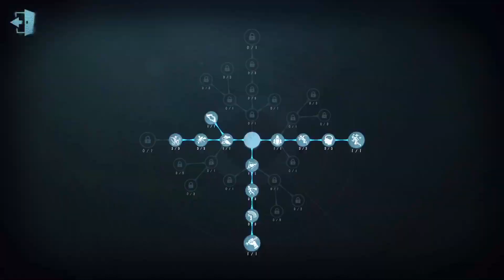#53 Coordinator | Pro Player | Eversleeping Town | Identity V | 제5인격 | 第五人格